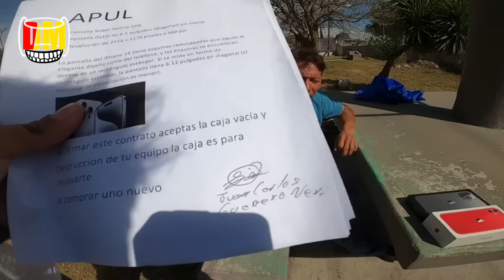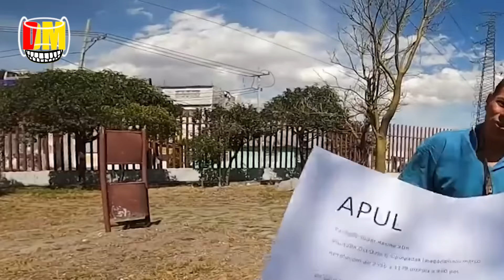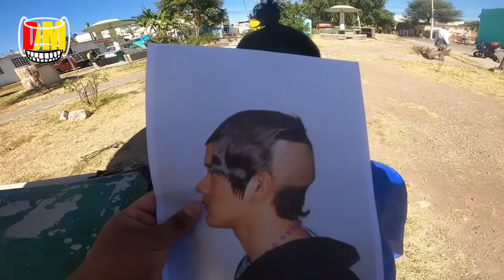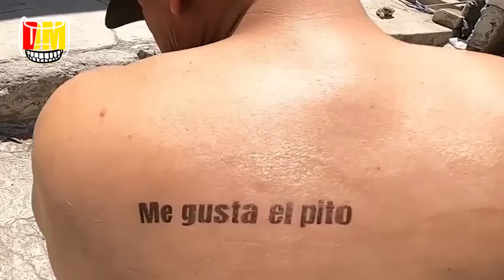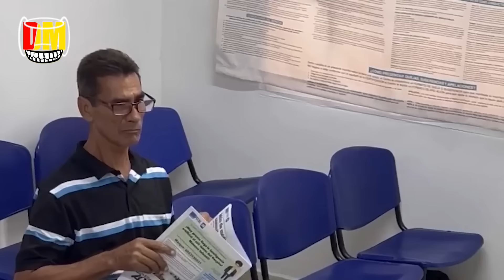Calurosa Morena le Juega una Broma a Pareja Toxica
Los videos que mencione 👇🤭

"¡Escenas divertidas e impresionantes captadas por cámaras de seguridad! No podrás creer lo que verás: desde peleas hasta situaciones cómicas. ¡No te lo pierdas! Impresionante CámaraDeSeguridad"